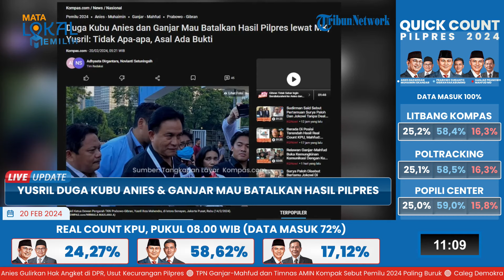Respons Yusril soal Kubu Anies & Ganjar Ingin Batalkan Hasil Pilpres: Tidak Apa, Asal Ada Bukti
TRIBUN-VIDEO.COM - Wakil Dewan Pengarah Tim Kampanye Nasional (TKN) Prabowo Subianto-Gibran Rakabuming Raka, Prof Yusril Ihza Mahendra menduga kubu Anies Baswedan-Muhaimin Iskandar dan Ganjar Pranowo-Mahfud MD akan menggugat ke Mahkamah Konstitusi (MK) untuk membatalkan hasil pemilihan presiden (Pilpres) 2024.

Kemudian, Yusril menyebut bahwa kubu Ganjar dan Anies tersebut pasti akan meminta pemilihan umum (Pemilu) 2024 diulang.

Menurut Yusril, hal tersebut sebenarnya tidak masalah, asalkan ada buktinya.

"Dari wacana yang berkembang, kubu Ganjar-Mahfud dan Anies-Muhaimin nampaknya akan meminta agar MK membatalkan hasil Pilpres 2024 dengan mendalilkan adanya pelanggaran TSM (terstruktur, sistematik, dan masif) dan meminta Pemilu 2024 ulang," ujar Yusril saat dimintai konfirmasi, Senin (19/2/2024).

"Tidak apa-apa mereka mengemukakan petitum seperti itu, asal mereka bisa membuktikannya," katanya melanjutkan.

Yusril menjelaskan, kubu pasangan calon (paslon) Prabowo Subianto-Gibran Rakabuming Raka bakal menghadapi gugatan itu sebagai pihak terkait.

Dia menegaskan bahwa kubu Prabowo-Gibran akan menghadapi dan membantah gugatan ke MK tersebut.

"Dan mengemukakan argumentasi hukum untuk menyanggah argumentasi mereka. Kami telah bersiap-siap untuk menghadapi sidang MK tersebut," ujar Yusril.

Sebelumnya, Tim Pemenangan Nasional (TPN) Ganjar-Mahfud memberikan sinyal bakal mengajukan sengketa perselisihan hasil Pemilihan Umum (PHPU) 2024 ke Mahkamah Konstitusi (MK).

Menurut Deputi TPN Ganjar-Mahfud, Todung Mulya Lubis, mengajukan sengketa pilpres ke MK adalah satu-satunya jalan untuk memastikan pemilu berjalan bersih, transparan, jujur, dan adil.

"Kita ingin membangun sistem pemilu yang betul-betul bersih, transparan, jujur, adil, dan bertanggung jawab kepada publik, dan satu-satunya jalan adalah kita harus pergi ke Mahkamah Konstitusi," kata Todung di Media Center TPN, Jakarta pada 16 Februari 2024.

Namun demikian, Todung menilai rencana mengajukan sengketa ke MK masih terlalu dini untuk diungkapkan.

Menurut dia, TPN Ganjar-Mahfud juga akan menempuh jalur hukum untuk mengusut dugaan kecurangan Pemilu 2024 melalui Badan Pengawas Pemilu (Bawaslu) serta melapor ke pihak kepolisian apabila terdapat tindak pidana.

"Tapi dalam hal sengketa pilpres, saya kira pilihan kita, dan ini pilihan yang konstitusional adalah mengikuti jalan konsitusional. Jalan konstitusional itu adalah mengajukan penyelesaian sengketa pilpres," ujar Todung.(*)

Artikel ini telah tayang di Kompas.com dengan judul "Duga Kubu Anies dan Ganjar Mau Batalkan Hasil Pilpres lewat MK, Yusril: Tidak Apa-apa, asal Ada Bukti", Klik untuk baca